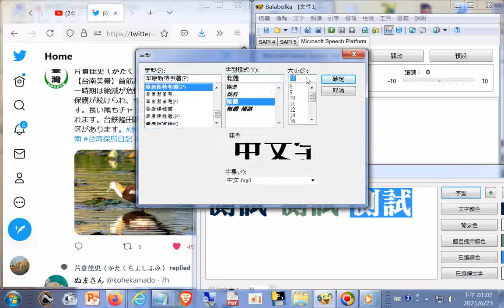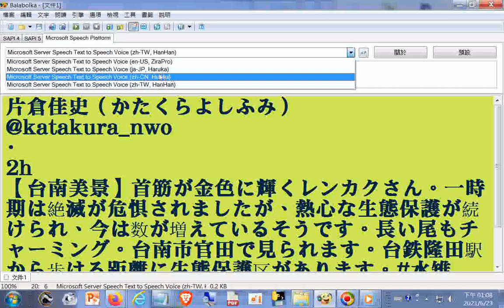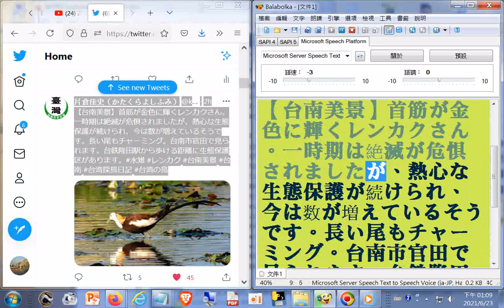電腦唸日文--水雉 台南市官田で見られます。台鉄隆田駅から歩ける距離に生態保護区があります。レンカク 台南美景 片倉佳史（かたくらよしふみ） ++師尊師母真傳妙道歌